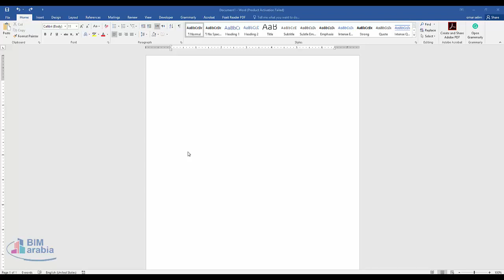Change Text Direction in Word